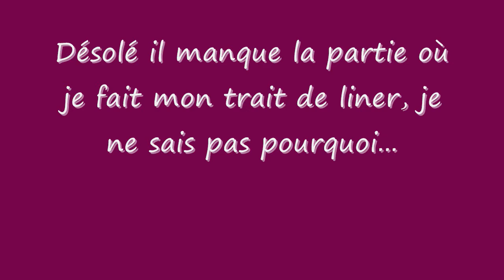[Nouvel An] Get ready pour un nouvel an retro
Retrouvez moi...

Sur Skype: Ninienailmakeup

Sur Instagram: Ninie_Nail_Makeup